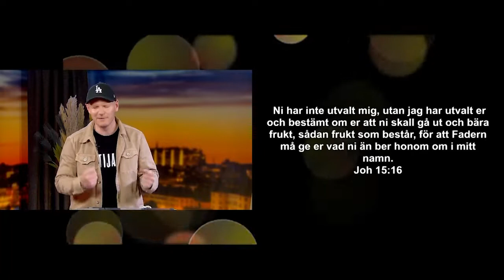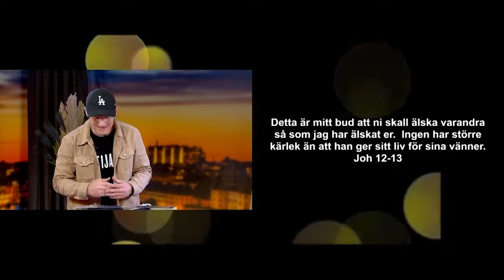Från död till liv 2022.04.12 | Roshamn, Barkenbom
Programledare: Lasse Petersson
Gäster: Christer Roshamn och Josef Barkenbom